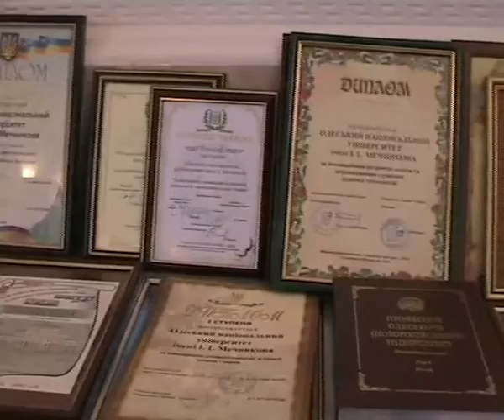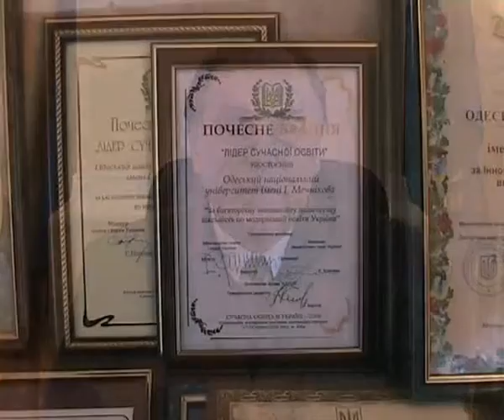Звернення ректора (Сминтина В.А.)